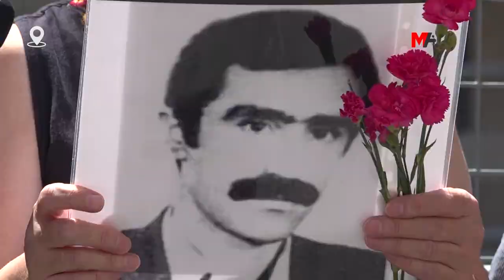CUMARTESİ ANNELERİ KATLEDİLEN SÜLEYMAN CİHAN İÇİN ADALET ÇAĞRISINDA BULUNDU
Gözaltında katledilen Süleyman Cihan için Galatasaray Meydanı’nda bir araya gelen Cumartesi Anneleri, Cihan’ın faillerinin bilinmesine rağmen “zamanaşımının” devreye konularak dosyanın kapatıldığını ve faillerin korunmaya devam ettiğini söyledi.